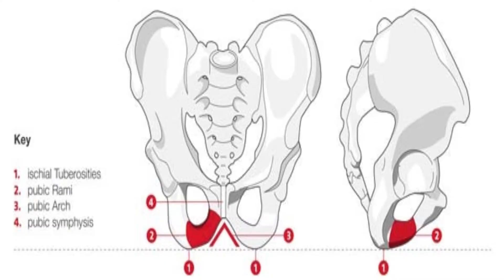Bike Guru - Bike Fit- Selins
Video sobre Selins - Bike Fit